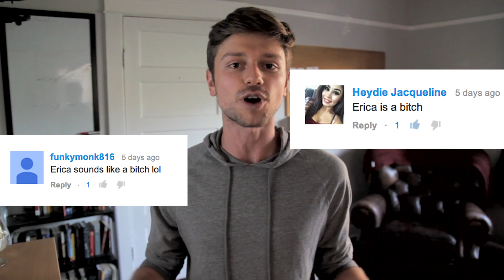3 Things Guys Wish Girls Knew | Igor's Anti-Vlog Vlog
Igor has a few things he needs all the ladies out there to hear. It's for your own good.